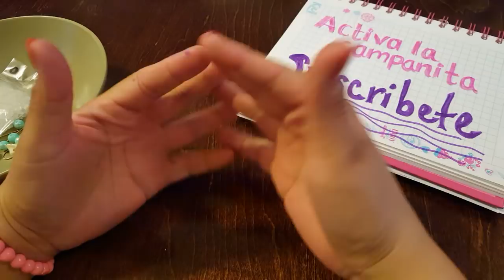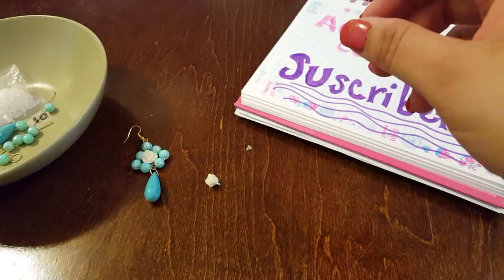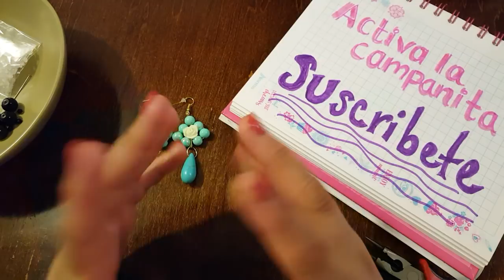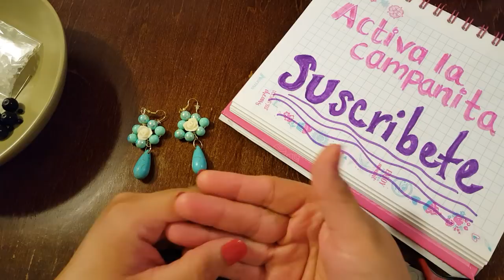Como inicie en la Bisuteria